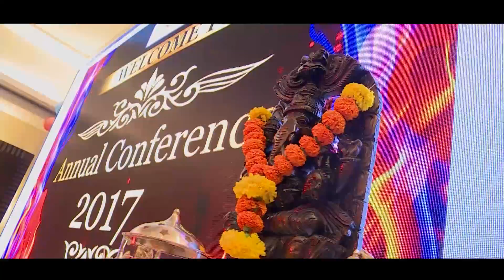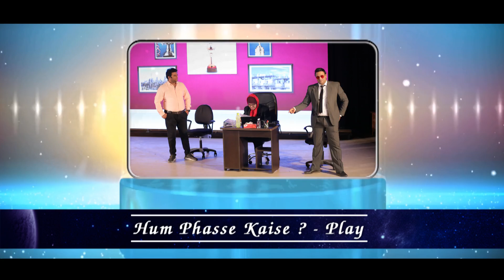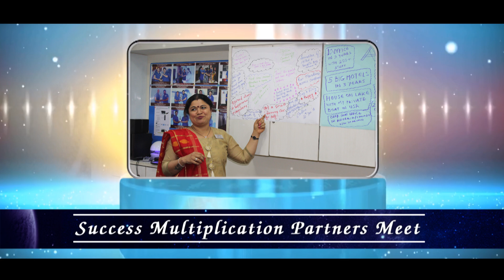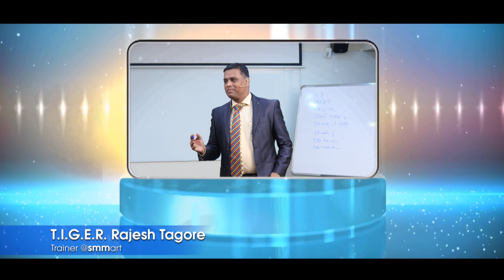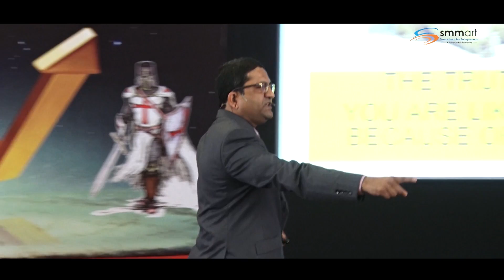smmart Transformation Enhancement & Alignment Meet 2019